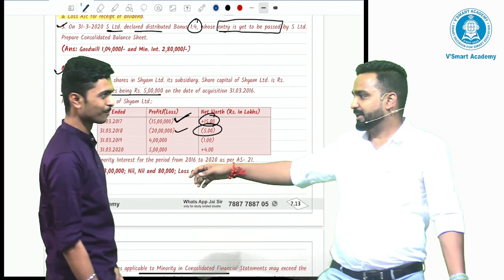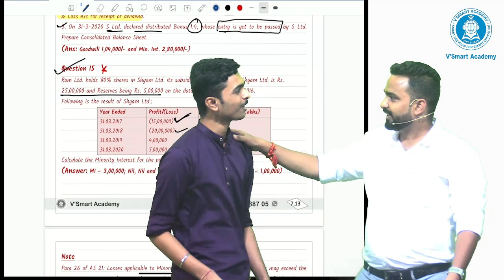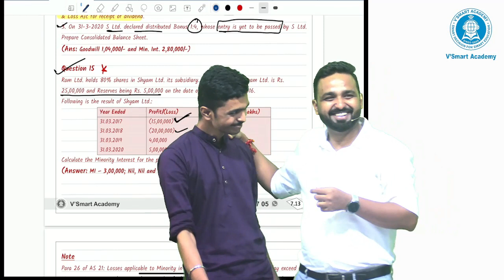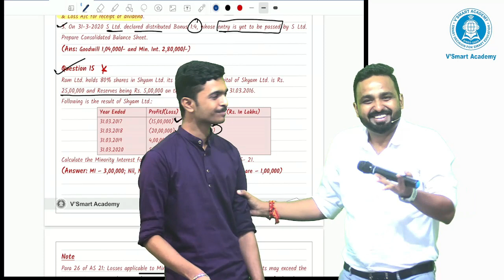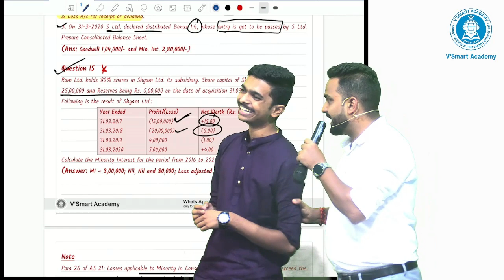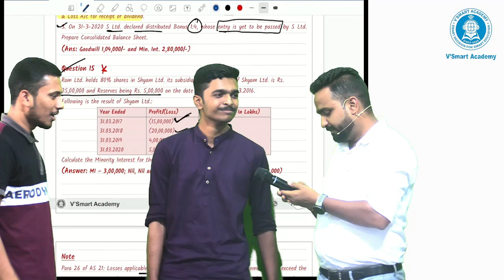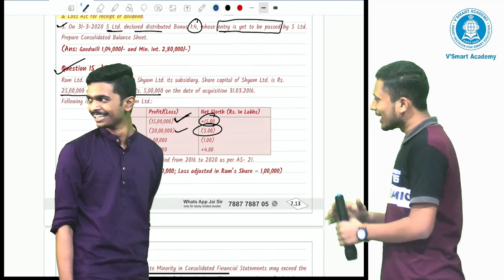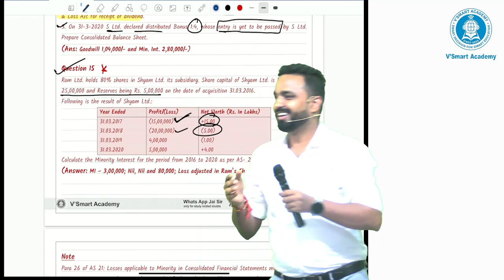MASTI WITH CA INTER STUDENTS | STUDENT'S BIRTHDAY